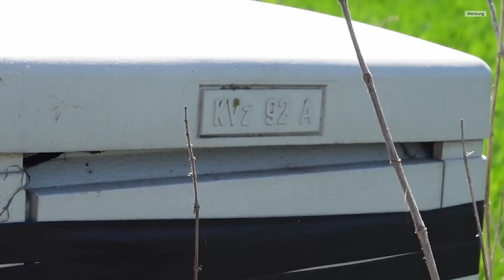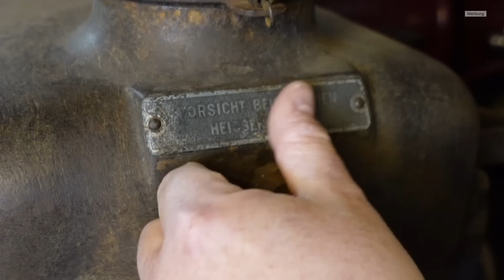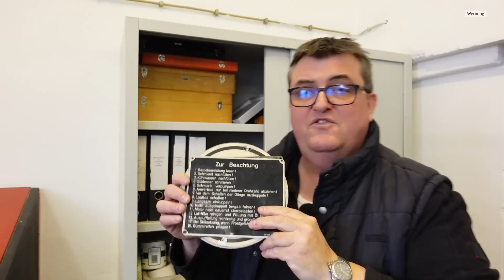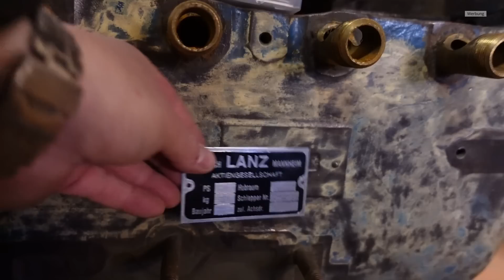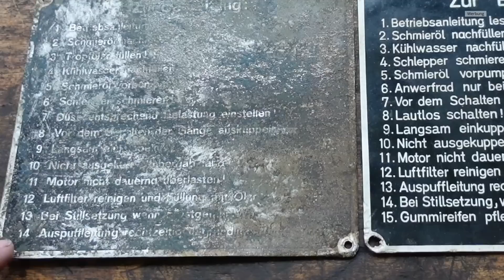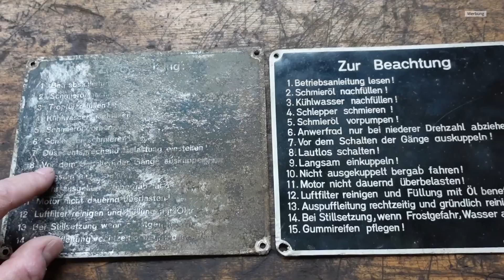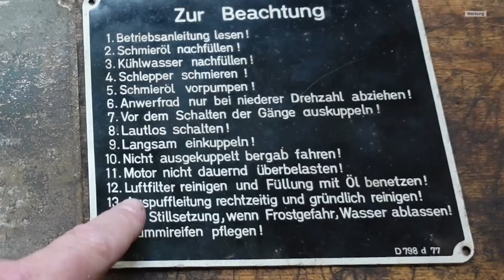X Akte: Lanz Bulldog Traktor Schilder - Puzzle o. Tetris? Scheinbar gleich- Doch Beweise widerlegen!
Der Lanz Bulldog besitzt eine Vielzahl von Schildern und Hinweisen. Ich habe zwei Schilder, die scheinen gleich zu sein. Bei näherem Betrachten sind sie unterschiedlich und geben Hinweise über das Fahrzeug preis. In dem Video geht es um die Spurensuche mit einem Zeitzeugen und die Schilder der Lanz Bulldog Trecker.

Weiteres Werkzeug und Verbrauchsmaterial:*

Messing Drahtbürste:*
Fächerschleifer Set:*
Kühlerfrostschutz verschiedene Gebinde:*
Schlagschraubendreher Set:*
Gelenk Hakenschlüssel (verstellbar):*
Stirnlochschlüssel verstellbar:*
Rangierwagenheber klein:*
Rangierwagenheber groß:*
Hydraulik Wagenheber:*
Nichtaushärtende Dichtmasse:*
Schraubensicherung hochfest:*
Schleif- /Läpppaste:*